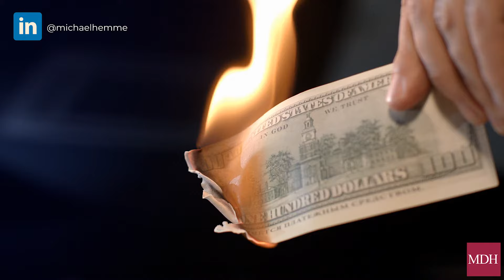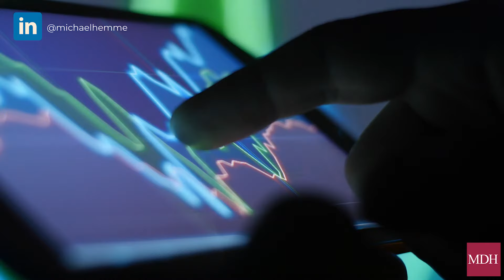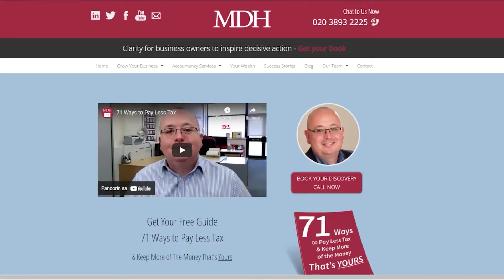Business Owner, These Bad Financial Habits Keeping You Poor!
Are your bad financial habits keeping your business from growing?
Join us as we discuss common financial mistakes that could be keeping you poor.

From overspending to neglecting your credit score, we'll explore how to break free from these habits and start building a strong financial foundation for your business.

In this video, we will be covering topics like overspending, credit card charges, overdrafts, not keeping an eye on your company accounts, lack of tax planning and not investing your money.

Don't miss this informative discussion that could change the trajectory of your business. Tune in now!

If you want to grow your business and make more money, then you need to break these bad financial habits. By learning about and breaking these habits, you'll be on your way to financial success!

MDH Accountants are an award-winning firm based in Accountants Surrey and Accountants London. Our Director Michael Hemme is known as the Wealth Whisperer!

Time Stamps:

00:00 - Intro
00:34 - You’re spending more than you’re earning
01:11 - You’re paying yourself last
01:38 - You’ve got a bad credit score within your business
02:27 - You’re overusing the WRONG credit card
03:35 - Explaining an overdraft
04:44 - You’re not investing enough…
05:37 - You’re not reviewing your numbers regularly
06:10 - You’re not saving for your tax bill
07:19 - You don’t have emergency savings
07:51 - You’re paying for services you’re not using anymore

Business Growth Book

Content ID Code ZPFXKKIJLEGQAMCR